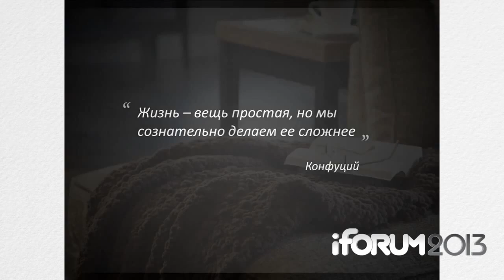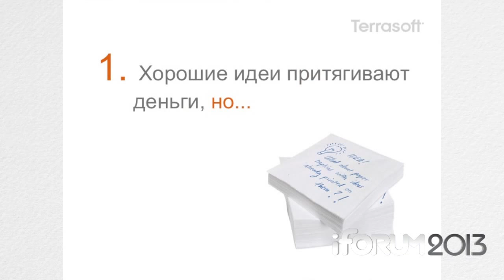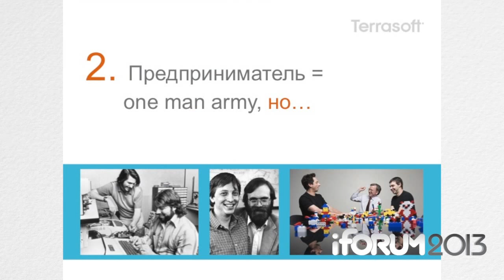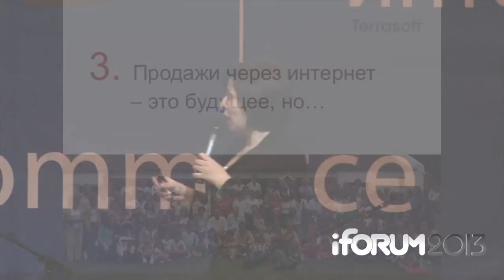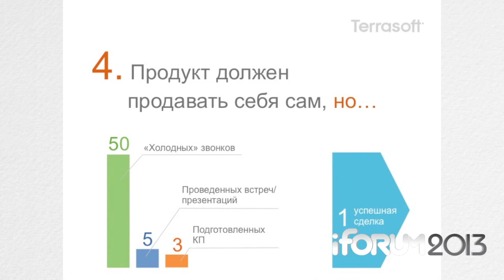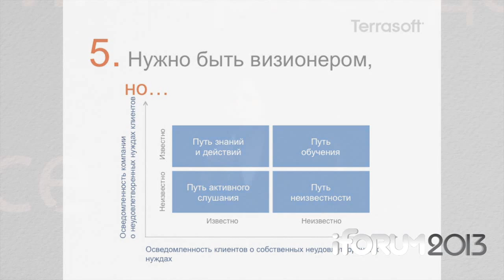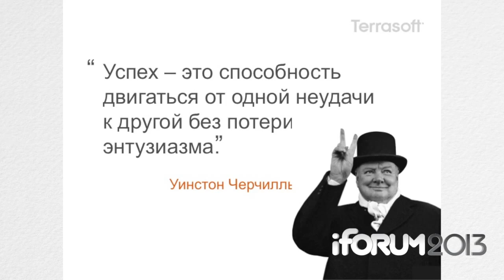iForum 2013, Катерина Костерева. Доклад: "Создать и развить бизнес без внешних инвестиций"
Поток Стартапы/E-Commerce